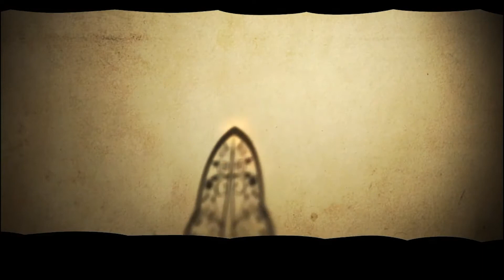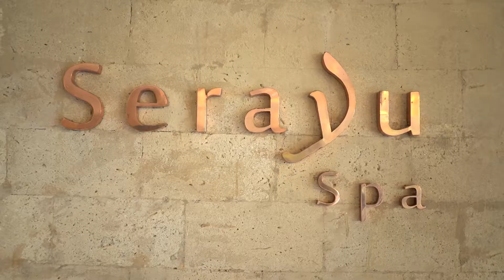Recharge with Bamboo Massage at The Kayon Jungle Resort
Very well known for healing properties, this type of massage benefits your whole being. It balances, calms and relaxes both your mind and your body.

Indulge in this experience at Serayu Spa The Kayon Jungle Resort Ubud Bali